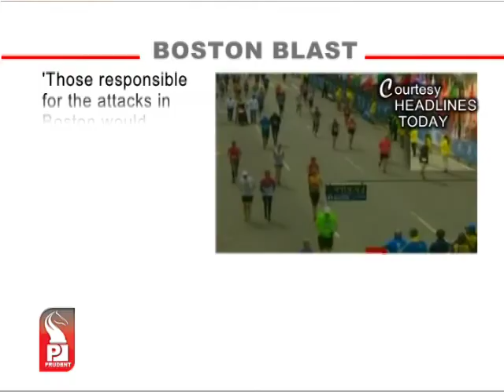Prudent Media English News 16 April 13_Part 2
Power Minister Milind Naik has assured that once dept outsources meter reading, the problem of accumulated billing will be solved. Majority of MLAs had raised the issue